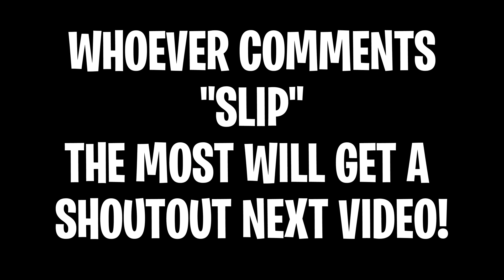Fortnite Montage "DONT SLIP 🚶🏿" (Will Ryte) ft. SoaR Dylan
This is a Fortnite montage